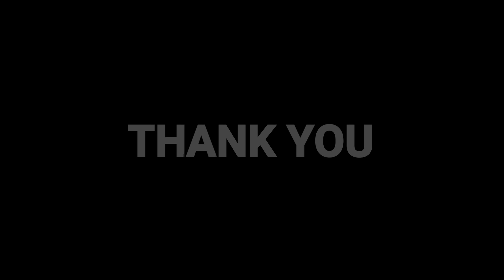Abhi Nahi to Kabhi Nahi - A Short Film on Corruption